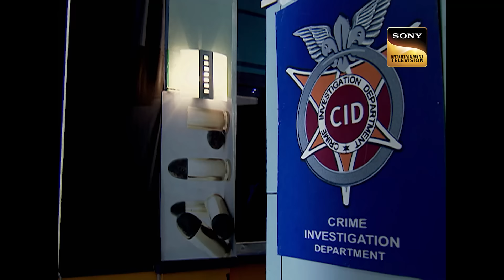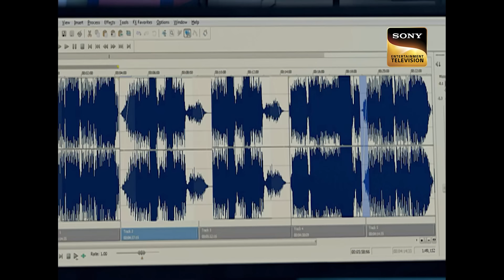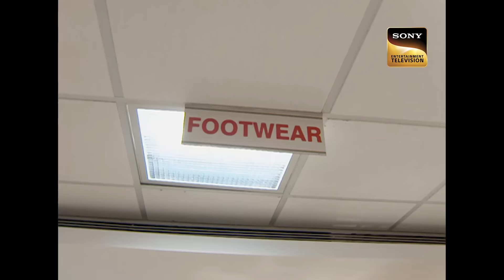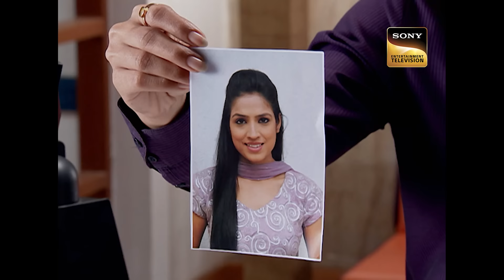दो Psychologists के Twisted खेल का ACP करेंगे The End | CID | Latest Episode | 18 Feb 2024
Siddhanth and Maanvi, a married couple, were heading out for dinner to celebrate their wedding anniversary. However, their evening takes a tragic turn when Siddhanth receives a call from an unknown number. Whatever he hears on the call leaves him stunned, causing him to lose control of the car and collide with a truck, resulting in the accidents of both Siddhanth and Maanvi. The CID team is puzzled by Siddhanth's inexplicable action. What could have triggered such a drastic and fatal response?